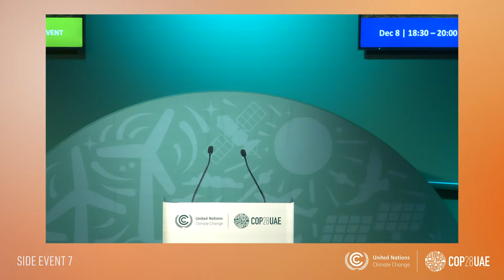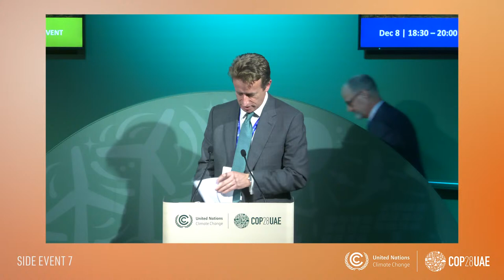Farmer led adaptation and mitigation measures through improved Global Livestock Sustainability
The side event will focus on climate-smart livestock production, showcasing adaptation and mitigation approaches in the Americas, Europe, Africa and Oceania to increase livestock system and grassland resilience. We also discuss finance, targets and measurement of progress to improve sustainability.

Speakers: Josefina Eisele (f), Global Roundtable for Sustainable Beef, Argentina Theo de Jager (m) South African Agri Initiative Farmer representative (f) Oceania Global Dairy Platform representative Farmer representative Canada Ruaraidh Petre (m) GRSB, Europe